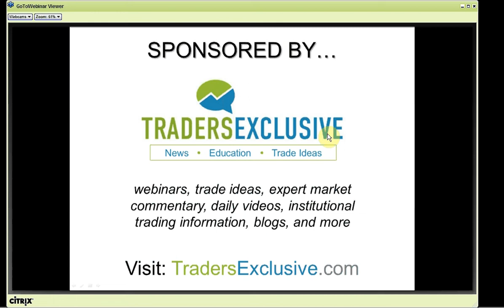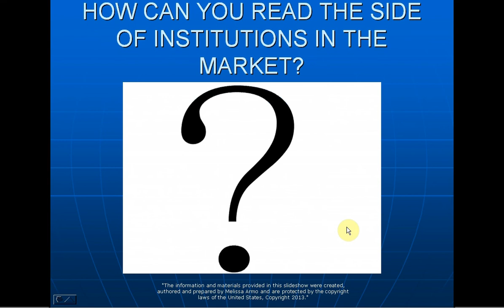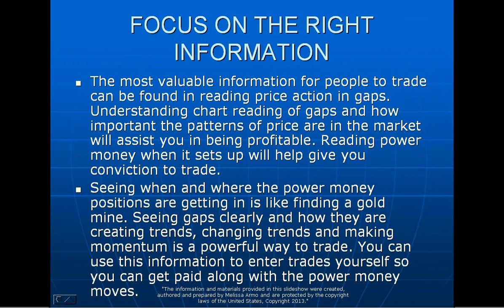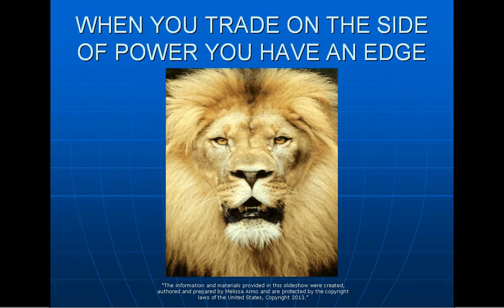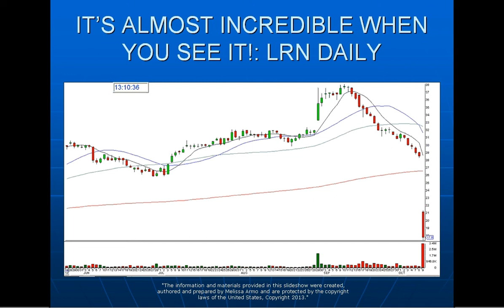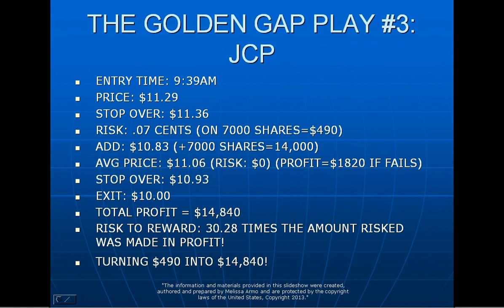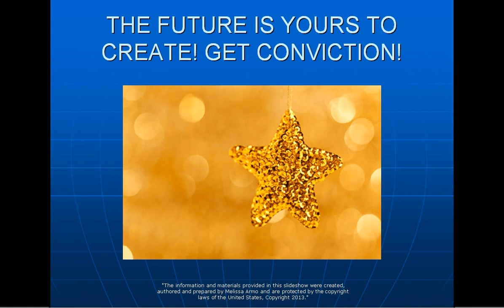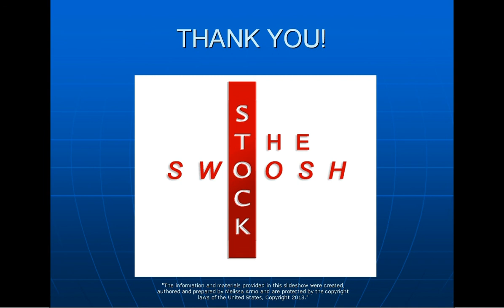TRADE ON THE SIDE OF POWER MONEY WEBINAR